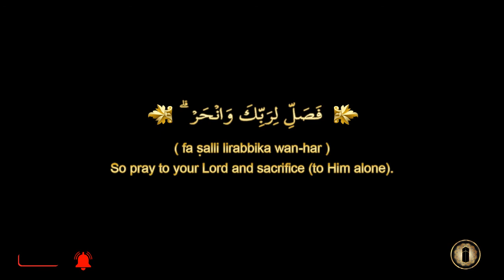AL - KAUTSAR ( With a Reading Methode + English Translation )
Surah Al-Kausar (Arabic: الكوثر) is the 108th chapter of the Koran. This surah is classified as a Makkiyah chapter and consists of 3 verses which are the shortest chapters in the Qur'an. The word Al-Kausar itself means a lot of blessings and is taken from the first verse of this surah which means the gift of Allah SWT in the form of the Al Kautsar lake for the people of heaven. The point of this surah is the command to pray and make sacrifices because Allah gives a lot of enjoyment to those who believe, while the disbelievers who hate the Prophet SAW who say the Prophet's descendants were cut off because all of his sons died then they were actually the ones who were cut off. (See Tafsir Ibn Kathir and Tafsir Al Azhar).
Hi friends. This time IC Official presents Collections and Snippets of the Koran and its translations, in various languages. This channel is dedicated to Muslims around the world. So for IC Official friends who just stopped by this Channel, if you like the presentation of this summary content, don't forget to "SUBSCRIBES" and press "BELL". Thank you in advance IC Official.
(Our content takes from the original sources 100% from Al Quran and Hadith).
VIDEO FOOTAGE:
All footage used in our videos are licensed to IC Official Media, and you are not permitted to cut clips and use in your own videos (without permission from the original owner of the stock footage or images) Please contact us for more information. You must seek our permission from the footage owner befire monetisation of any content.